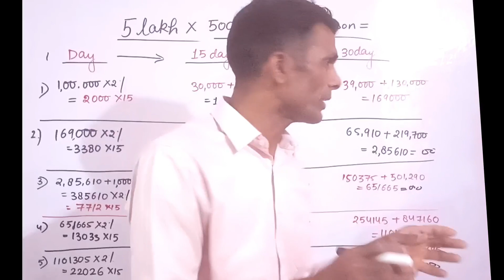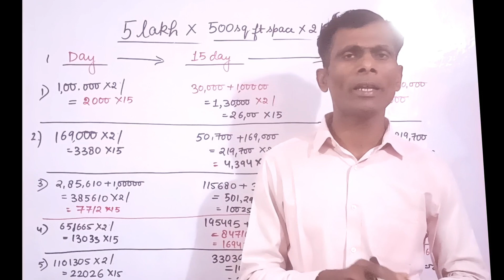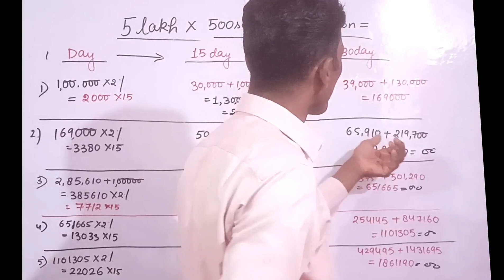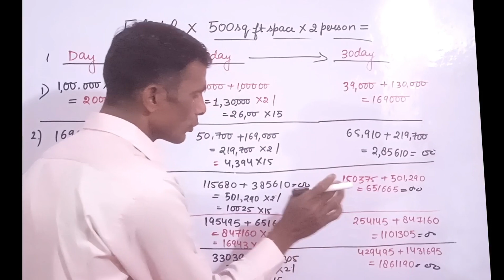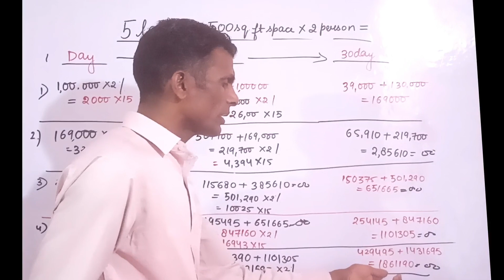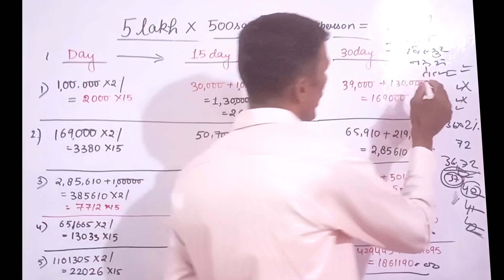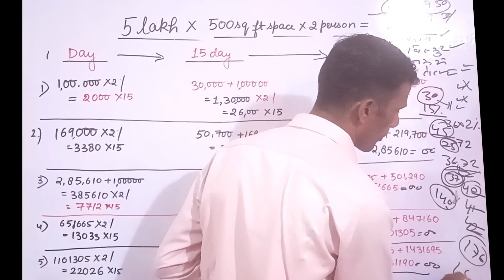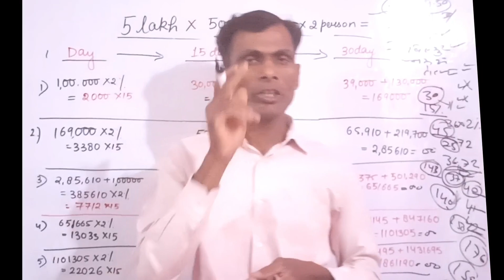किराना स्टोर का बिजनेस कैसे करें| How to Start Grocery Store Business| 20 lakh in 5 Month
यू
किराना स्टोर कैसे खोले,किराना स्टोर्स का बिजनेस कैसे शुरू करें,किराना स्टोर बिजनेस प्लान,किराने की दुकान कैसे शुरू करें,किराना स्टोर का व्यापार कैसे शुरू करें? |,जनरल स्टोर का बिज़नेस कैसे शुरू करे,किराना स्टोर बिजनेस आइडिया,किराना स्टोर के लाइसेंस कैसे लें,किराना स्टोर में अधिक पैसा कैसे कमाए,किराना स्टोर बिज़नेस प्लान,किराने की दुकान का बिजनेस,किराना स्टोर का एरिया कैसा होना चाहिए,किराना स्टोर का व्यापार कैसे शुरू करें? | grocery store business in